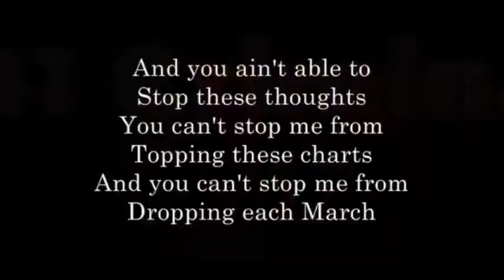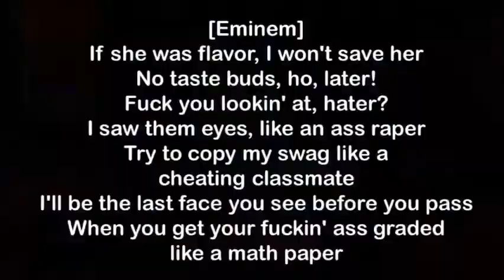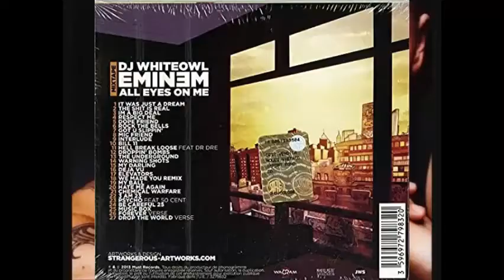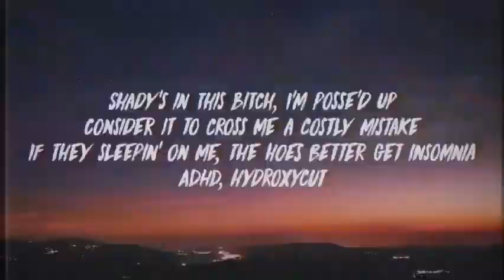List Of Top 100 Eminem Songs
A fun list that I created that is not facts just personal taste. Drop your list in the comment section even if it is a top 10 or top 20